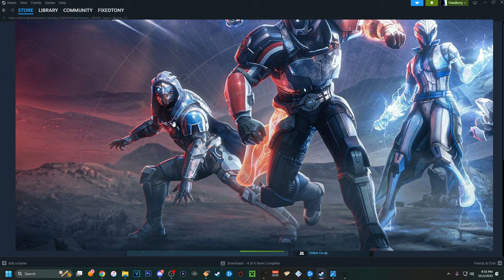Destiny 2: Mass Effect Armor Coming! | Season of the Wish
Out of all of the games that bungie could've colabed with mas effect was one I never thought I would see! Let me know what ya'll think about this armor in the comments below!

Also make sure to check out my second channel if you're in the mood for some non destiny 2 related content! we're currently finishing up Armored Core 6 and Remnant 2 and we'll be starting palworld as well!

00:00 Intro
00:38 Armor
01:44 Hunters
02:47 Titans
04:17 Warlocks
06:15 Final thoughts
07:28 Outro